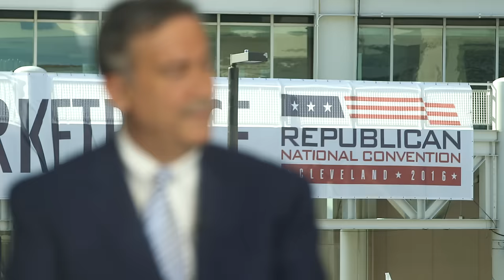UVA On the Ground at the Republican National Convention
The University of Virginia’s Miller Center and the Center for Politics were on the ground at the 2016 Republican National Convention.